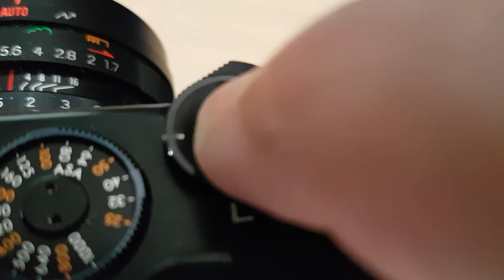Yashica Electro 35 healthy pad clunk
The sound of a healthy "pad of death" when cocking a Yashica Electro 35.